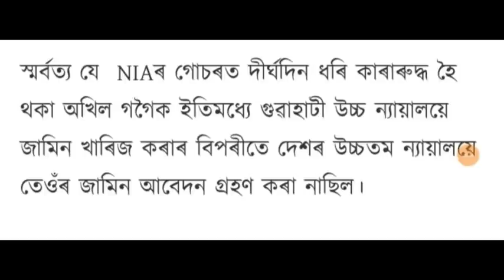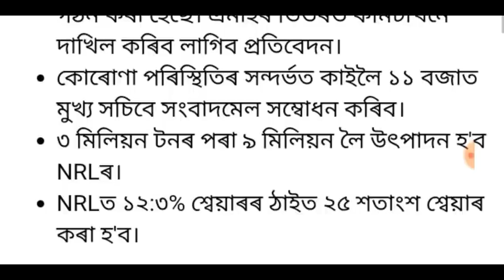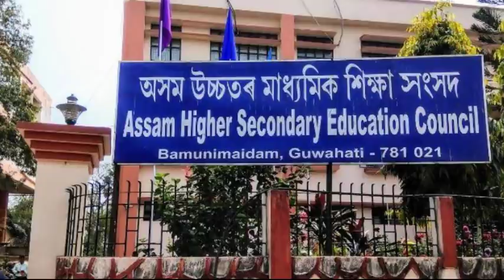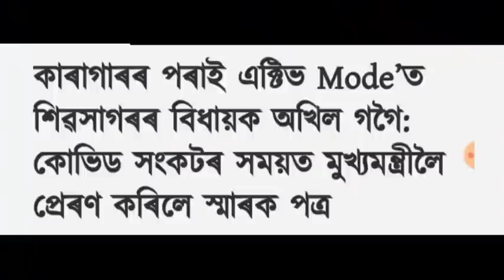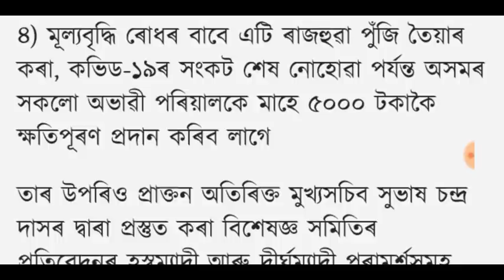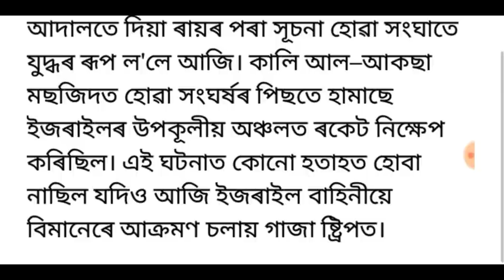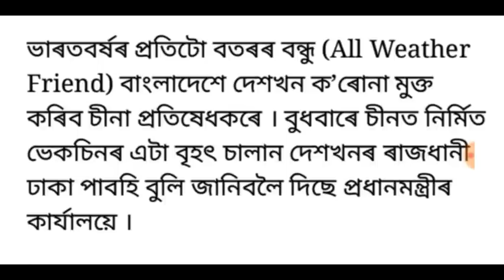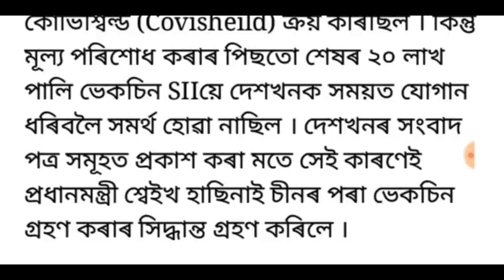ৰাজ্যিক কেবিনেটৰ গুৰুত্বপূৰ্ণ সিদ্ধান্ত!, আহি আছে অখিল গগৈ, 1 লাখ নিৱনুৱালৈ চাকৰি, লগতে আৰু...